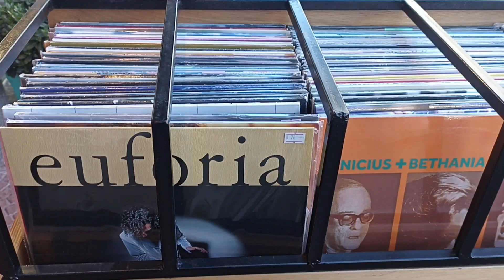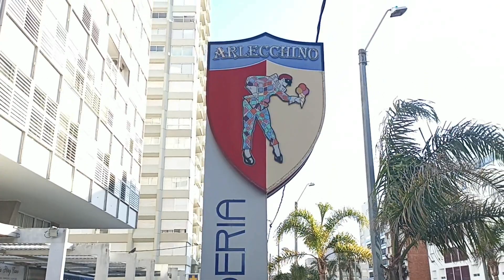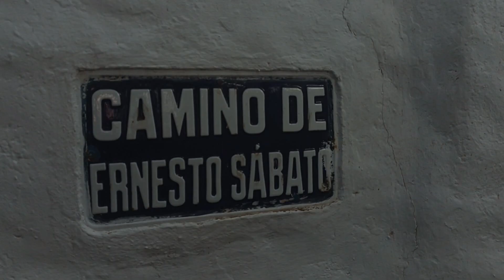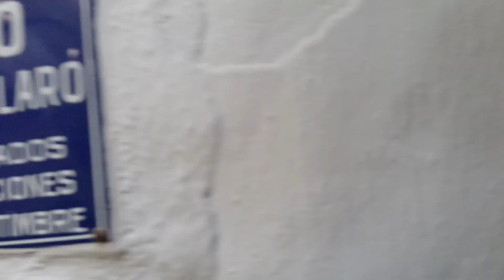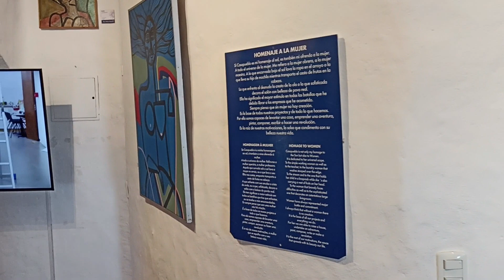Dia del Patrimonio no Uruguai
Estive visitando alguns lugar no chamado Dia del Patrimonio, evento anual que oferece uma série de atividades culturais por todo o Uruguai. Vamos juntos nessa, com destaque para a casa do artista Carlos Paez Vilaró.